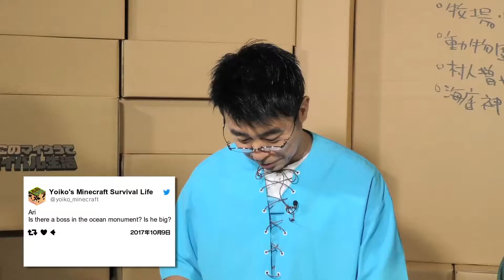Yoiko's Minecraft Survival Life Season 2 Episode 07 with English subs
Watch the comedy duo Yoiko (Arino from Game Center CX and Hamaguchi) play Minecraft blind for the second time.